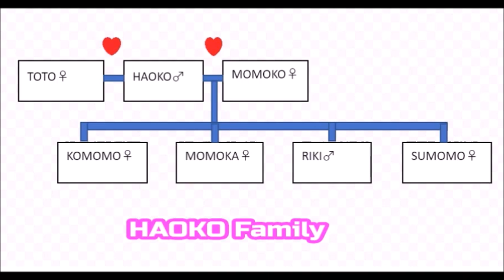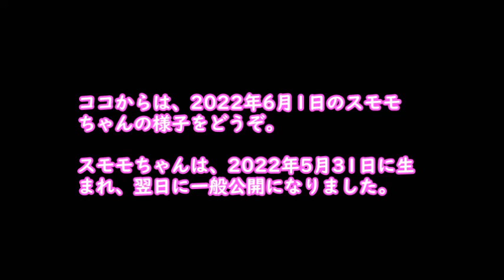スモモちゃんの一歳の誕生日の様子と生まれた日の翌日の様子 Cute Baby Gorilla SUMOMO 2023.05.31&2022.06.01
2022年5月31日に上野動物園に生まれた「スモモ」ちゃんは、母親の「モモコ」が病気のために、生後3日目から人工哺育になり、2023年3月に群れに復帰し、2023年5月31日に1歳のお誕生日を迎えました👏

【内容】
2023年5月31日、第2放飼場から第1放飼場に移動するハオコファミリーのランチタイム。1歳のお誕生日を迎えたスモモちゃんの様子と生まれた日の翌日の様子です。未公開映像有り。

【Insatagram】
Account:abcgorilla
Name:abcgorilla2021

ABC Gorilla(@ABC_Movies_2)

上野動物園のニシゴリラファミリー
（Western Lowland Gorilla family)

【家族構成】
（Family member)

1.名前（Name)：ハオコ（Haoko）♂
　誕生日（Birthday)：1993年8月21日(08/21/1993)
  子供（Children): コモモ（Komomo)、モモカ（Momoka)、リキ（Riki)

2.名前（Name）：モモコ（Momokoスモモ
　誕生日（Birthday)：1983年6月3日（06/03/1983）
 子供（Children): モモタロウ（Momotaro)、コモモ（Komomo)、モモカ（Momoka)、リキ（Riki)

＊モモタロウは、京都市動物園に住んでいます。
　（Momotaro lives in Kyoto City zoo)

3.名前（Name)：トト（Toto)♀
　誕生日（Birthday)：1978年（1978）

4.名前（Name)：コモモ（Komomo)♀
　誕生日（Birthday)：2009年11月14日（11/14/2009）
  Father:Haoko  Mother:Momoko

5.名前（Name)：モモカ（Momoka)♀
　誕生日（Birthday)：2013年4月24日（04/24/2013）
 Father:Haoko  Mother:Momoko

6.名前（Name)：リキ（Riki)♂
　誕生日（Birthday)：2017年10月9日（10/09/2017）
  Father:Haoko  Mother:Momoko

7.名前（Name): スモモ（Sumomo)♀
誕生日（Birthday)：2022年5月31日（05/31/2022）
 Father:Haoko  Mother:Momoko

Gorilla:ゴリラ,Gorillas,Gorillaz,고릴라,大猩猩,